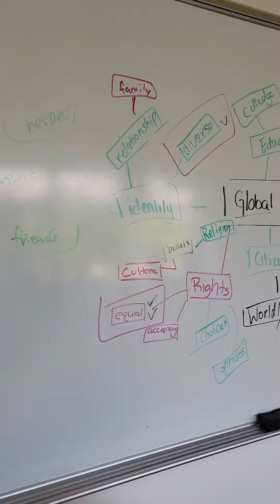2023 PCGL Week 1 SIF Middle School Programs at Miss Porter's School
Week 1 Middle School Summer in Farmington Campers had so much fun! The Institute for Global Education (IGE) program took a trip to the UN Headquarters in New York City, where they met with UN Leaders. They learned about SDG goals and developed projects based on their interests and research. The Sarah Porter Leadership Institute, Level 1 (SPLI 1) learned about leadership styles, participated in various team-building activities, learned and practiced public speaking skills, and engaged in servant leadership. Our campers learned about resilience, embraced opportunities to grow, made friends, and laughed (a lot!!). They ended the week with a fun and entertaining talent show!